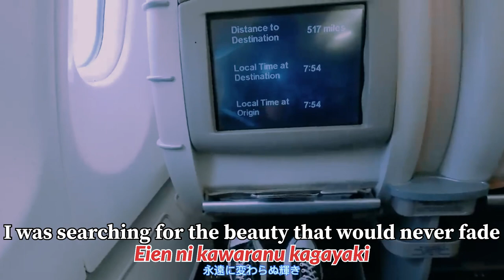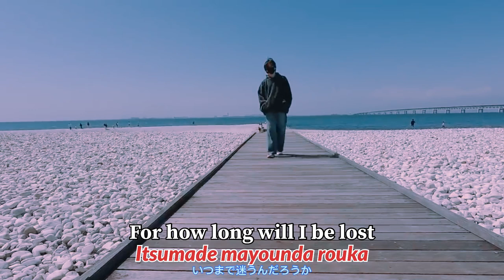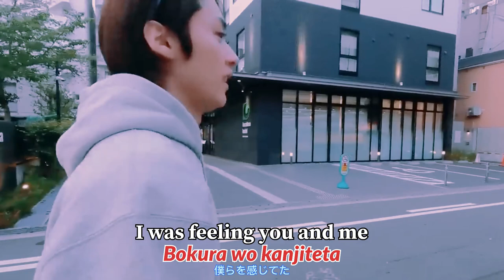Stray Kids Lee Know - Hana [ Ballad Version ] by Fujii Kaze (Imagine Leeknow Singing)